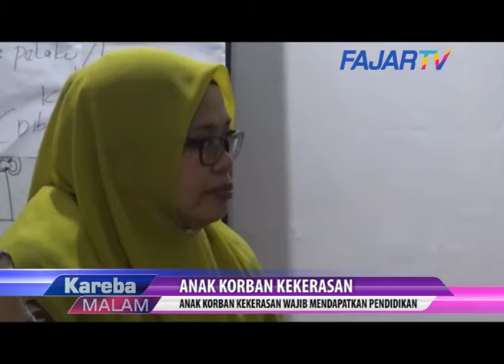Pj Walikota Akan Sekolahkan Anak Korban Kekerasan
Penjabat Walikota Makassar,Iqbal Samad Suhaeb akan meminta Dinas Pedidikan Kota Makassar untuk memberikan bantuan agar anak korban kekerasan atau eksploitasi anak dapat kembali bersekolah.

Iqbal Suhaeb mengatakan, untuk korban kekerasan wajib mendapatkan pendidikan, meskipun itu hanya di tingkat pendidikan non formal sebagai alternatif korban kekerasan yang sudah putus sekolah, misalnya untuk korban yang setara dengan sekolah dasar akan di ikutkan di sekolah paket A,  untuk tingkat SMP akan diikutkan  di paket B begitupun dengan korban kekerasan yang setara usia dengan SMA akan di ikutkan di paket C.